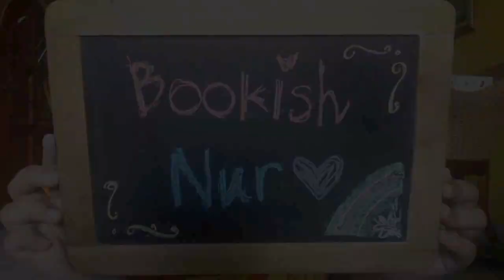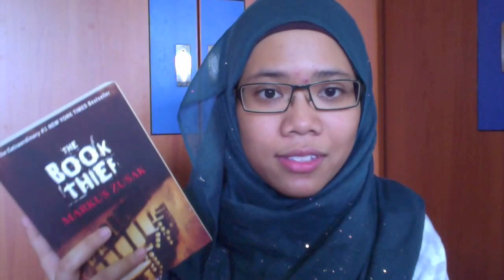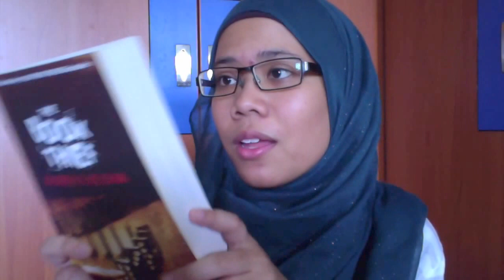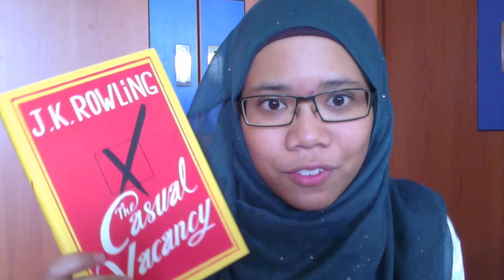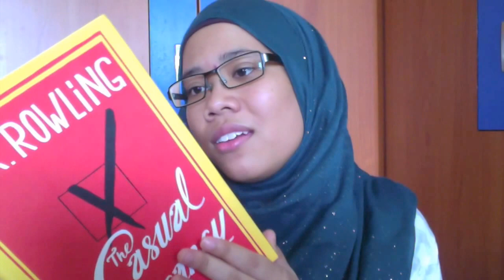Book TBR | March 2016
Hello everyone! In this video, I talked about the books I will be reading for the month of March. Have you read any of these? What do you think of it? What books will you be reading this month? Share with me at the comments down below!

Thumbs up this video if you have enjoyed watching it and liked it!  :D

{Books Mentioned}

1. The Catcher in The Rye by J. D. Salinger

2. Lord of the Flies by William Golding

3. The Book Thief by Markus Zusak

4. The Casual Vacancy by J. K. Rowling

Love,
Nur